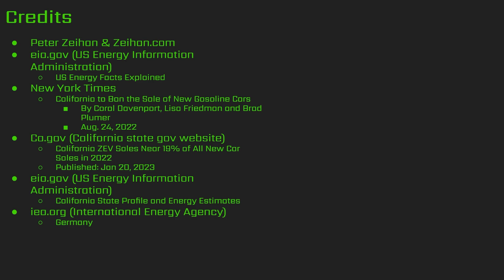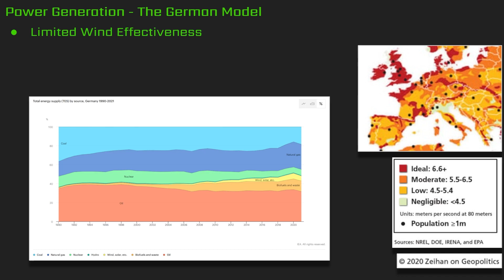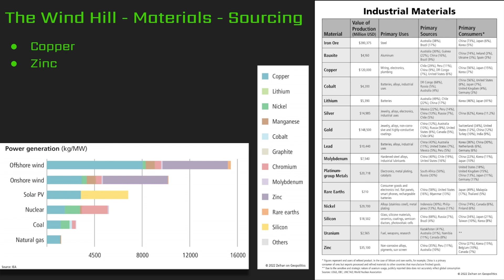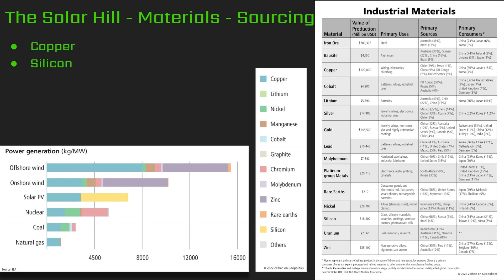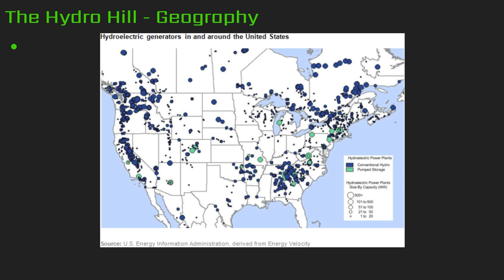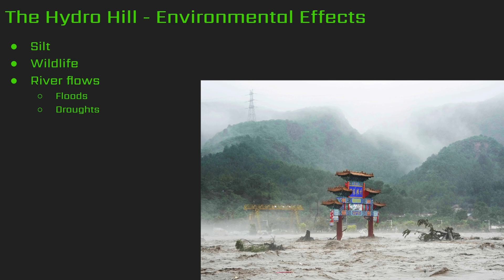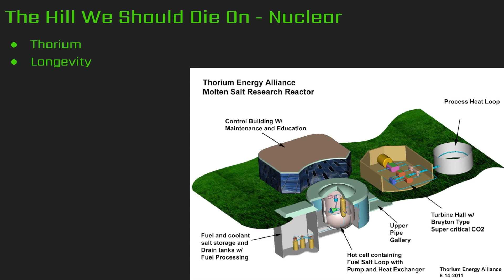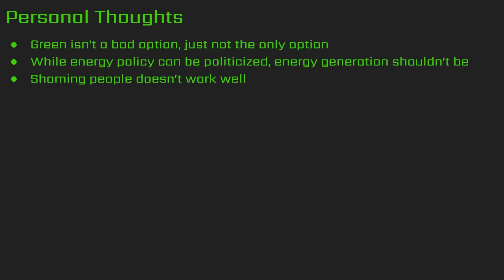What You Need To Know: Renewable Energy & The Untold Future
Aside from Electric Vehicles, the call for expanded "green" infrastructure is the loudest by far. From activist groups, politicians and media figures to the person driving down the road in the EV or hybrid of their choice. It's all around us and on paper sure it seems nice. Cheap, Renewable energy that doesn't pollute the world, great, but just like with EV's, this isn't the whole truth. From sourcing, processing, manufacturing and recycling, the United States is gonna have to do a lot more that just put up Solar Panels and Wind Mills. Along with these issues, the we're also not told about real power generation capability but instead given figures on how much wind, solar or hydro could produce, without looking at realistic geographic factors. Sure the great plains are windy but they're also isolated and don't have any massive population centers to serve. While we can work on Solar, Wind and Hydro, we really need to shift the conversation to transmission and storage efforts. Just like with EV's Batteries are going to be an important part to this energy set up.

We also look at the future of Nuclear energy and how shifting to a fuel like Thorium may reinvigorate the sector.